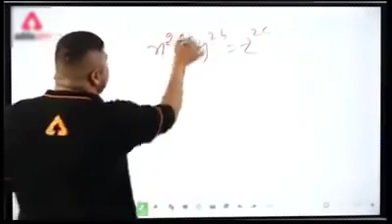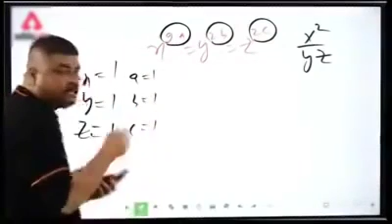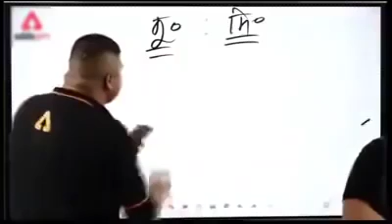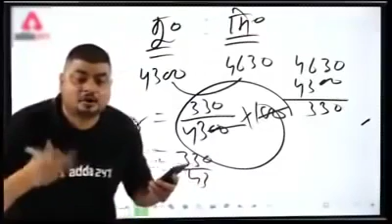Funny online class | excited teacher